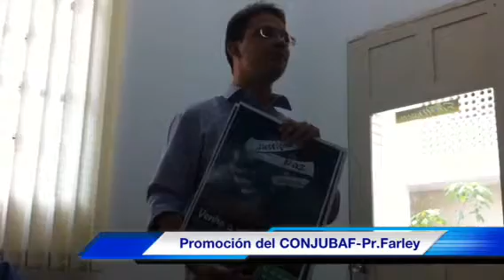Promoción Misionera 26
Promoción misionera